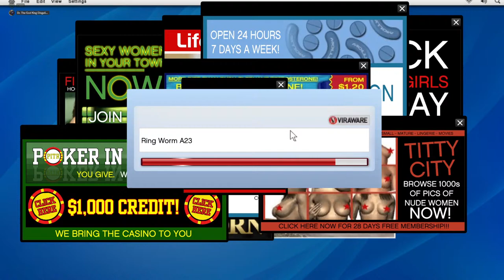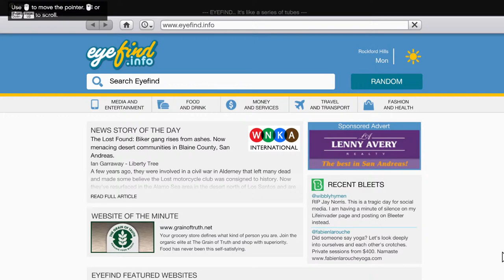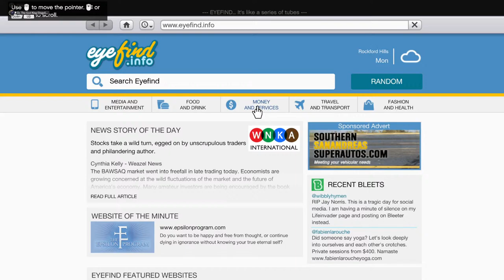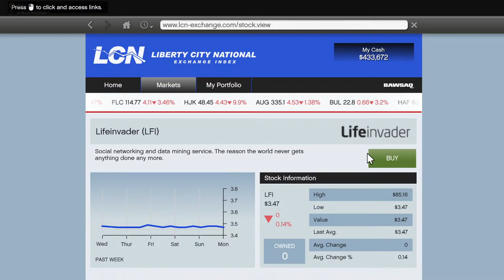GTA V Single Player Playthrough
Episode 1 of my GTA 5 Single Player Playthrough!!!